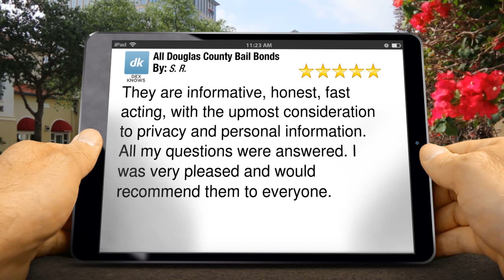Highland Ranch Bail Bonds - Reviews - All Douglas County Bail Bonds Reviews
Reviewed: ★★★★★ All Douglas County Bail Bonds is a top reviewed bail bonds Company in Highland Ranch, Colorado.

They are informative, honest, fast acting, with the upmost consideration to privacy and personal information. All my questions were answered. I was very pleased and would recommend them to everyone.

Since All Douglas County Bail Bonds is a Castle Rock company and our agents live in Castle Rock, we can get to the Douglas County Detention Center in minutes, and have you or your loved ones out of jail fast. So if you or a loved one has been arrested for a criminal matter in Castle Rock, Colorado, call All Douglas County Bail Bonds today!  We will be waiting for your call.

Douglas County Detention Center is located at:

Douglas County Detention center
4000 Justice Way
Castle Rock, CO 80109

Our Douglas County bail bond company is locally owned and has served the Highlands Ranch area for over 20 years.  We are skilled bail bonding agents who know how to get you out of jail fast.  Douglas County is our home and the citizens of Douglas County are our neighbors and friends.

If you have been charged with a criminal offense and you need a highly qualified Highlands Ranch Bail Bonds company, we are just a phone call away.  Call All Douglas County Bail Bonds today.

All Douglas County Bail Bonds
1941 Foxfield Street
Castle Rock Colorado  80104